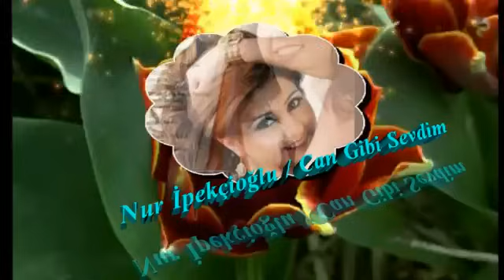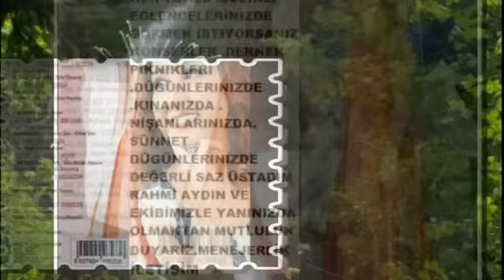Süper!!! Arabesk Damar Şarkılar - Arabesk Damar Resitali Dinle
Arabesk Slow Damar Duygusal Şarkılar Müzikler Hüzünlü Aşk Şarkıları
En İyi Arabesk Damar Şarkılar En Güzel Gece Yatarken Dinlenecek Şarkı Duygulandıran Şiirli Şarkılar Full Damar Arabesk Şarkılar Damar